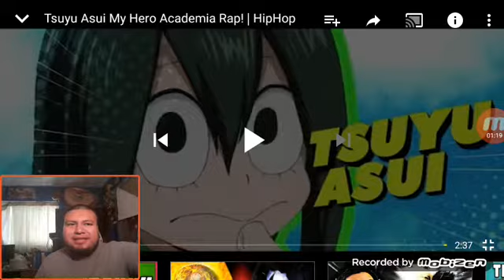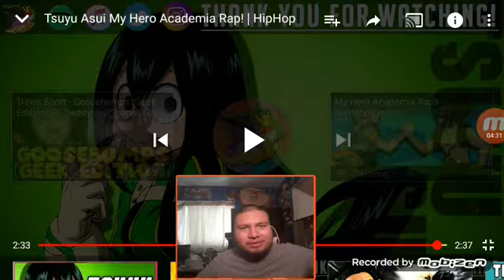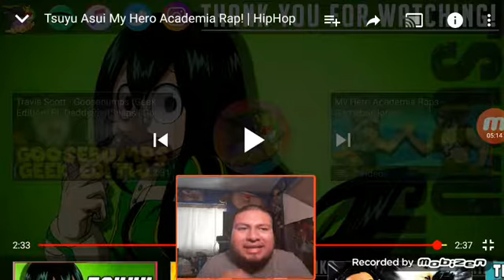React to MHA Tsuyu Asui rap by Gameboy Jones ft Bonecage and Shwabadi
You know when it's a Gameboy Jones my hero academia rap. I have to react to it